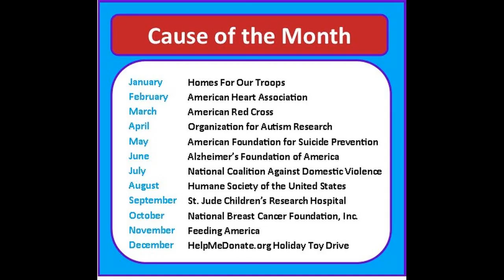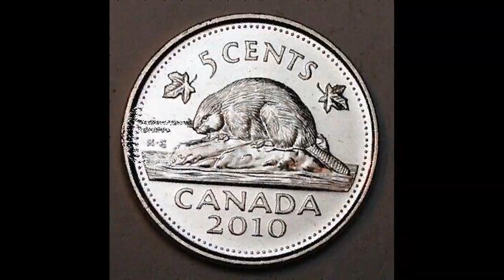2010 in Canada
January 14 - The Government of Canada sent two Canadian Forces Maritime Command ships with emergency supplies and aid for further assistance in Haiti. February 1 - Two young boys, Jayden and Connor McConnell are found drowned in a bathtub in Alberta, Canada. February 15 - Canada closes its ports to fishing boats from the Danish territories of Greenland and Faroe Islands, as a result of their refusal to accept international shrimp quotas. February 28 Canada wins its 14th gold in the 2010 Winter Olympics making it the most gold ever won by one country. March 10 - Environment Canada reports that the winter of 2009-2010 was the warmest and driest on record in Canada, an average of 4 °C warmer than normal nationwide. Consecutively, the 4th G20 summit is also held in Toronto, Ontario, Canada on the same dates. July 17 - Parks Canada had a no-entry fee day for all parks, national historic sites and National Marine Conservation Areas, to celebrate the 125th anniversary of Canada's national parks system. July 29 - The Department of National Defence reveals that edits made on Wikipedia pages relating to the Joint Strike Fighter jet and the Conservative government's decision to spend as much as $18 billion on the aircraft, were traced back to the Defence Research and Development Canada. September 28 - Superior Court of Ontario Justice Susan Himel declares the Criminal Code's prohibition of streetwalking and brothels as unconstitutional, after a challenge by a Toronto dominatrix and two other prostitutes, in Bedford v. Canada. October 13 - Health Canada added Bisphenol A to Schedule 1 of the Canadian Environmental Protection Act, declaring it as a toxic substance. October 15 - A Nor'easter moves through Atlantic Canada causing power outages and canceling ferry services. October 26-28 - A severe storm affects most of Canada from Saskatchewan through to Quebec.